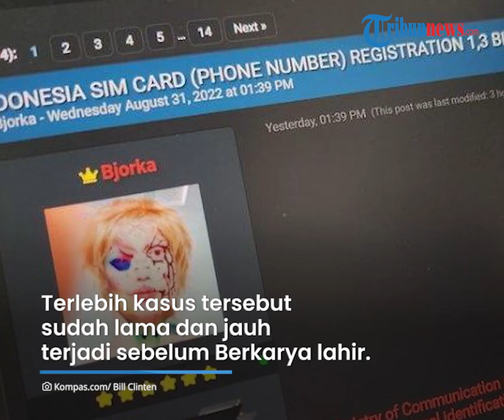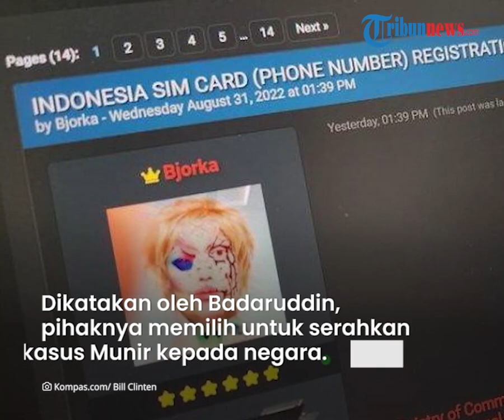Bjorka Tuduh Muchdi Purwopranjono Dalang Pembunuhan Munir, Partai Berkarya Curiga Hanya Alihkan Isu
TRIBUN-VIDEO.COM - Partai Berkarya buka suara menanggapi tudingan hacker Bjorka yang menyebut sang ketua umum, Muchdi Purwopranjono sebagai dalang pembunuhan aktivis HAM Munir.

Sekjen Partai Berkarya, Badaruddin Andi Picunang mencurigai, Bjorka tengah menutupi isu terkini atau isu menjelang Pemilu.

Badaruddin juga menegaskan, kasus pembunuhan Munir tidak ada kaitannya dengan Partai Berkarya.

VP: Januar Iman